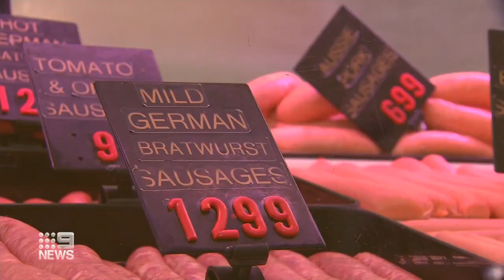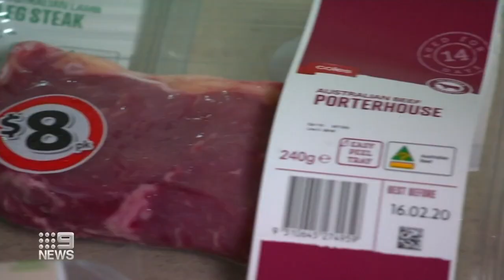Shortage of beef leading to higher prices in lead up to Christmas | 9 News Australia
Australian beef production is down by 20 per cent in the last year, creating higher meat prices in the lead up to Christmas.